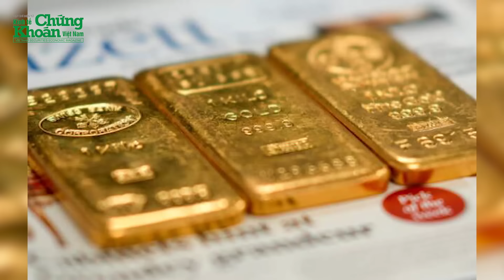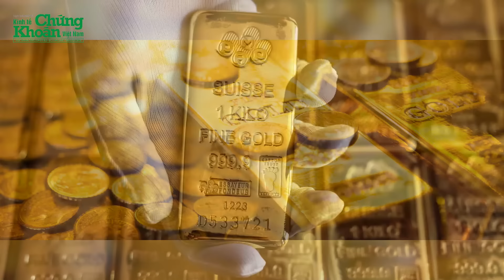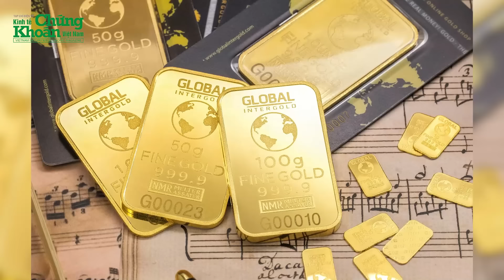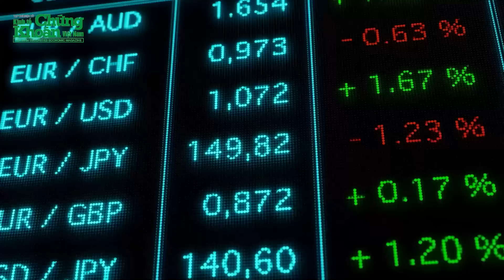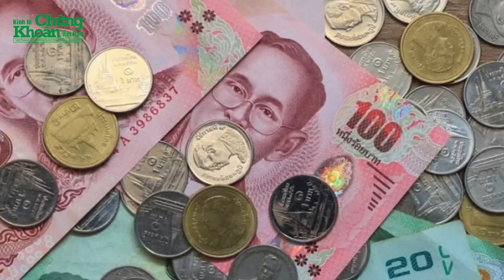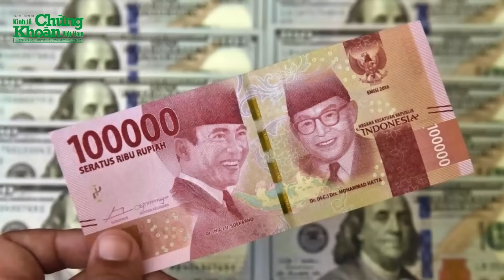Giá Vàng sắp tăng đột biến vào tháng 10, chuyên gia đưa ra dự đoán bất ngờ | Tin nóng 24h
Vàng đã trải qua một năm tăng trưởng mạnh mẽ, đạt mức giá kỷ lục trong phiên giao dịch ngày 24/9 tại Mỹ. Theo Fxstreet, giá vàng đạt đỉnh 2.664 USD/ounce, mức cao nhất từ trước đến nay. Nguyên nhân chính là sự suy yếu của đồng USD và lợi suất trái phiếu kho bạc Mỹ giảm, khiến các nhà đầu tư tìm đến vàng như nơi trú ẩn an toàn. Dự báo, giá vàng có thể tiếp tục tăng lên mức 2.700 USD, thậm chí 2.800 USD trong bối cảnh Cục Dự trữ Liên bang Mỹ (Fed) dự kiến cắt giảm lãi suất.
Giá Vàng sắp tăng đột biến vào tháng 10, chuyên gia đưa ra dự đoán bất ngờ | Tin nóng 24h | TCKT có những thông tin đáng chú ý sau:
0:05 Vàng chạm đỉnh lịch sử, nhà đầu tư hưởng lợi từ lạm phát và đồng USD suy yếu
2:37 Giá vàng sẽ tăng cao đến mức nào vào tháng 10 này?
4:43 Fed thúc đẩy chính sách tiền tệ, các đồng tiền châu Á bứt phá